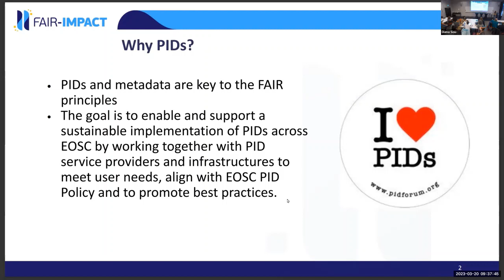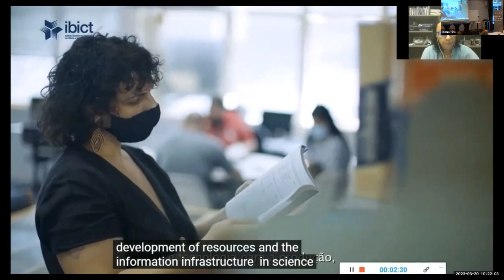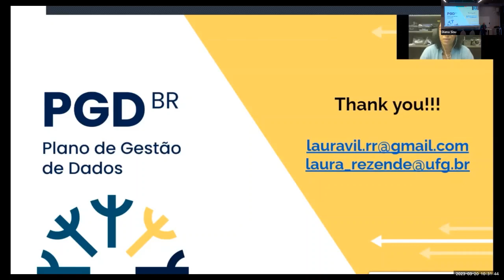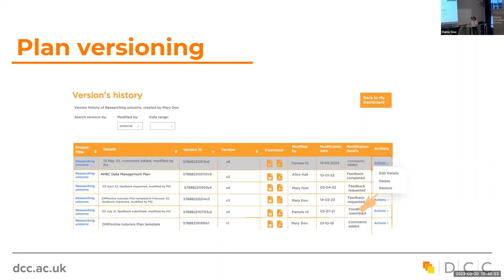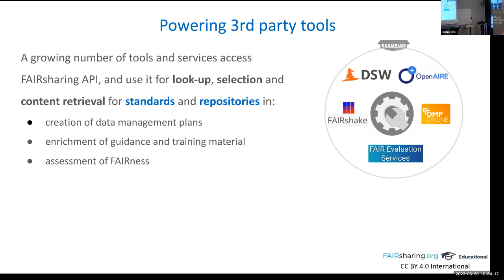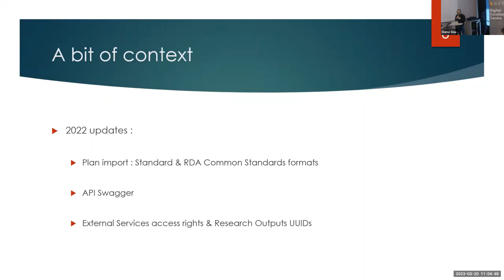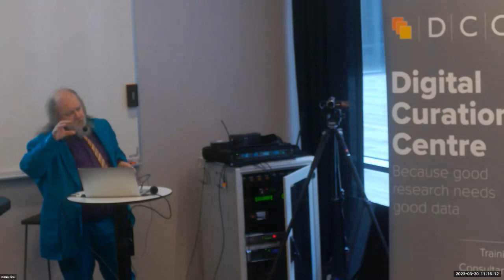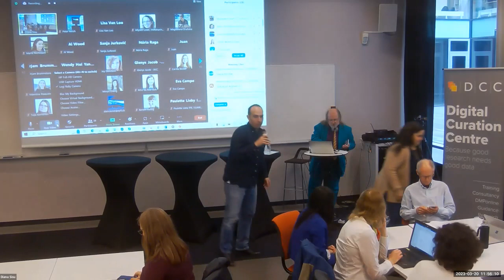Part 2 - Progressing Machine Actionable Data Management Plans in DMPRoadmap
00:00 – 10:10: Role of Persistent Identifiers (PIDs) in EnablingMmachine Actionable DMPs, Gabriela Mejias
10:10 – 22:26: Brazilian Implementation of maDMPs, Laura Vilela Rodrigues Rezende
22:26 – 39:22: DMPonline: What’s on the Horizon, Diana Sisu
39:22 – 50:47: FAIRsharing as a content provider for maDMP, Allyson Lister
50:47 – 1:02:52: maDMPs at OPIDoR, Benjamin Faure
1:02:52 – 1:06:57: Round Table Discussions, Kevin Ashley
1:06:57 – 1:20:29: Reporting, Wrap up and Close, Kevin Ashley